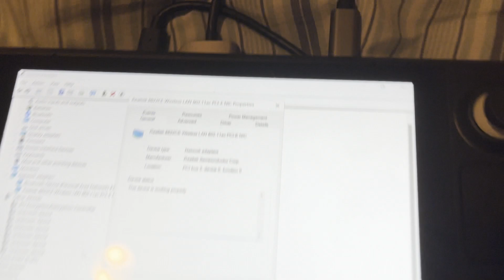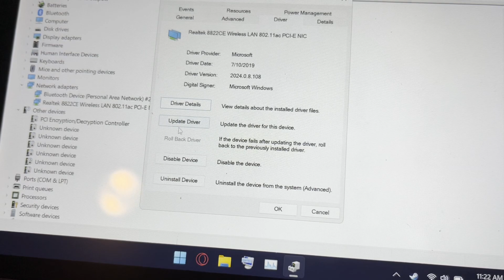How to Fix Wifi Issues on Steam Deck Running Windows! *READ PINNED COMMENT*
I do have a Discord for sneak peaks to upcoming videos and a twitter that I don't use.

if there is a video you haven't watched but it is in the best videos playlists then you should!

-Thanks to stick and kruggy for making some thumbnails